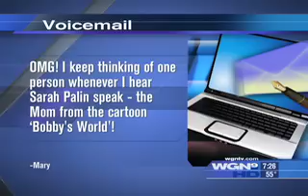Sarah Palin = the Mom from Bobby's World?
A viewer of the fabulous WGN Morning News in Chicago e-mailed in to compare Sarah Palin, or at least the cadence, diction, and pitch of her voice to that of the Mom from the cartoon Bobby's World.  We post.  You decide.  Let's keep the comments decent this time.